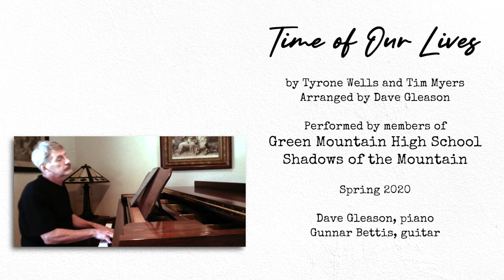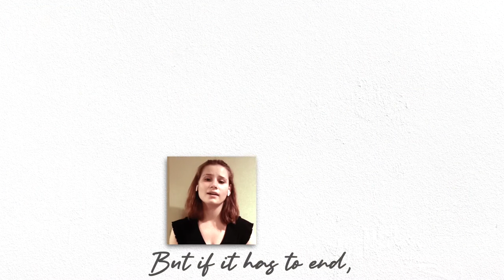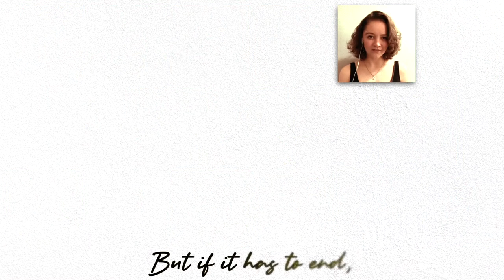Green Mountain High School's Shadows of the Mountain: "Time of Our Lives"